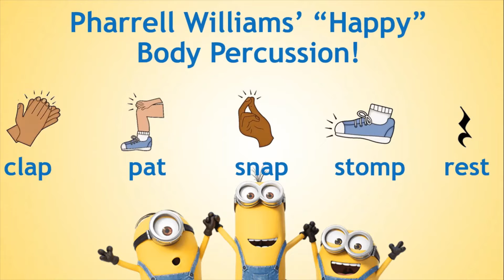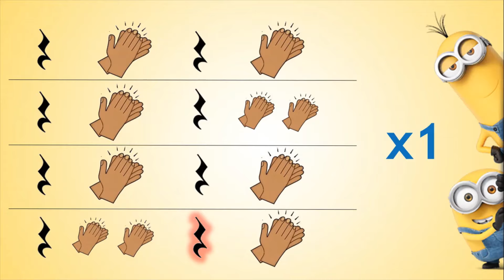"Happy" by Pharrell Williams - EASY Body Percussion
This is an easy body percussion video for music teachers to use with their students! I created this to help my students engage in body percussion activities with song they know! :) Enjoy!

This level is EASY - its for my 2nd grade self - contained students :)